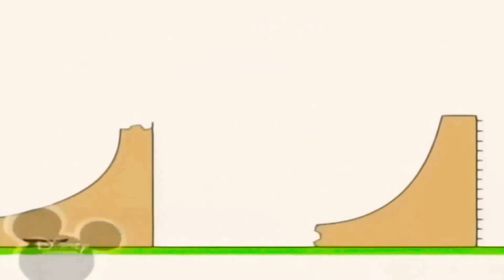9 лютого 2021 р.